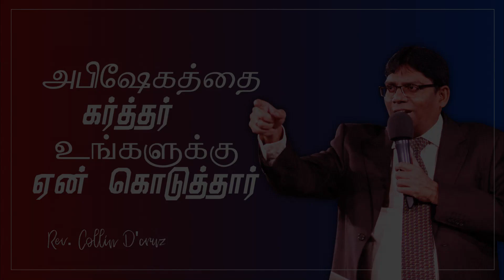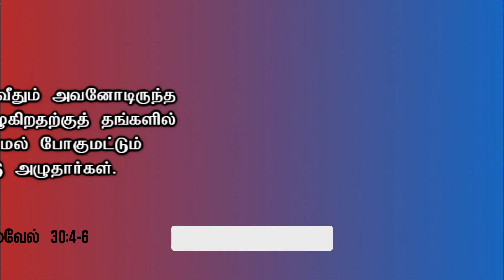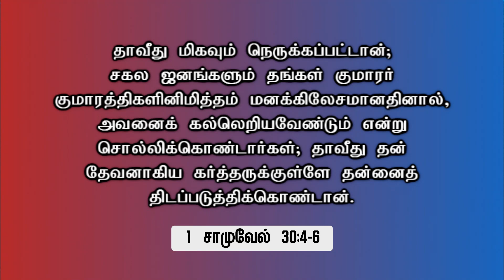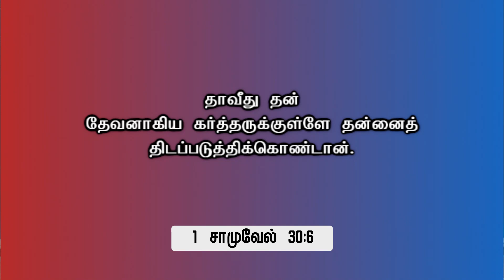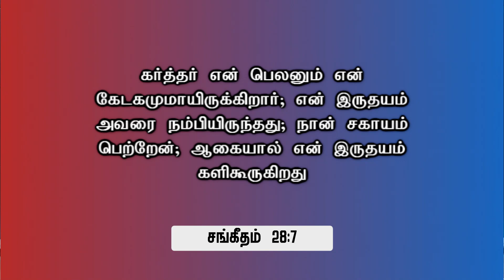அபிஷகத்தை கர்த்தர் உங்களுக்கு ஏன் கொடுத்தார் | Rev. Collin D'cruz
This excerpt is from: From Tragedy to Triumph (15 AUG 2021)